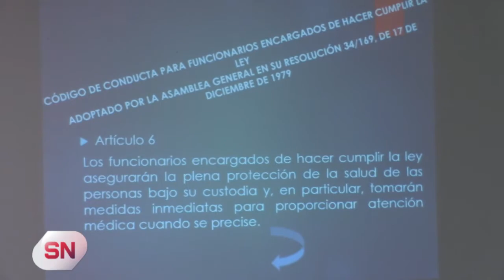IMPORTANTE PROGRAMA DE CAPACITACIÓN POLICIAL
El comisario Guillermo Echeverria, jefe de la división de Técnicas de Operaciones Urbanas, dio detalles de un curso formativo sobre protocolo de accionar policial destinado a jefes de la fuerza.